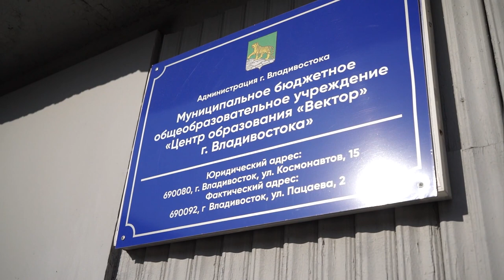В Приморье в этом году обновят более 30 пришкольных стадионов.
В Приморье в этом году обновят более 30 пришкольных стадионов. Эту работу выполняют по поручению губернатора Олега Кожемяко. Так, например, во Владивостоке был обновлён стадион в центре образования «Вектор» на улице Пацаева. Здесь заменили покрытие футбольного поля и беговых дорожек, установили рампы. Теперь почти 2 тысячи школьников могут заниматься спортом с комфортом.